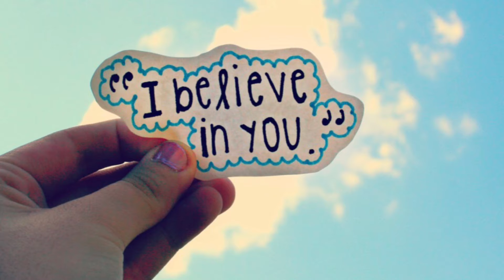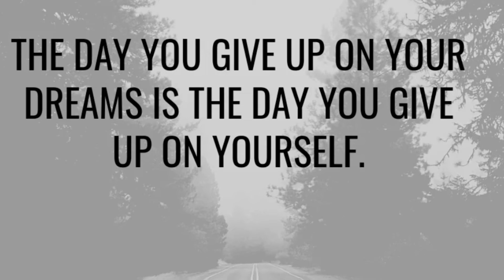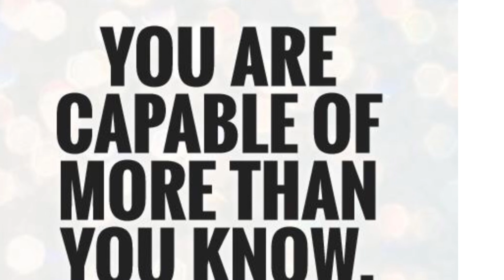“🔥🙏🏿Be Determine🔥🙏🏿”.Daily Motivations (DM)